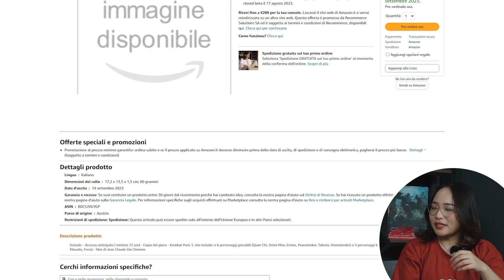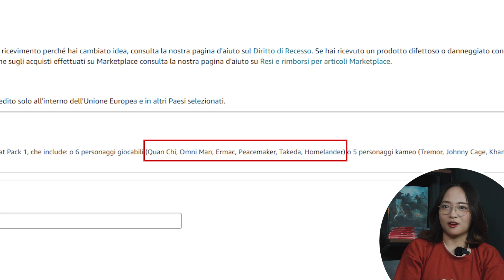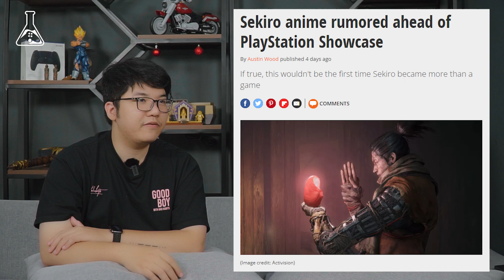John Cena Xuất Hiện Trong Mortal Kombat 1; Thông Tin Mới Về Marvel's Spider Man 2 | Bản Cập Nhật #6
Xin chào và chào mừng bạn đến với một số khác của Bản Cập Nhật, nơi mà chúng mình sẽ nói về những thông tin nổi bật nhất trong tuần vừa qua liên quan đến  chuyện làng game. Trong video ngày hôm nay chúng ta sẽ cùng tìm hiểu về Trailer của Mortal Kombat 1; Gameplay của Lords of the Fallen; DLC của Cyberpunk 2077 và những gì đáng mong chờ tại sự kiện Playstation Showcase. Không chần chừ thêm nữa, chúng ta cùng đi vào bản tin đầu tiên ngay bây giờ nhé.
📌 TIMESTAMP 📌
00:00 Giới Thiệu
00:30 Lords Of The Fallen tung trailer gameplay
06:59 Teaser trailer của Mortal Kombat 1
12:04 Leak thông tin về anime Ghost Of Tsushima và Sekiro: Shadow Die Twice
14:29 Cyberpunk 2077 ra mắt DLC
15:50 Playstation Showcase
23:42 Game hay tuần này

- Biên tập: My Bé
- Voice: My Bé
- Editor: PhatHXD

Follow các hệ thống fanpage/Youtube của GameLab để cập nhật những tin tức mới nhất về thế giới game: